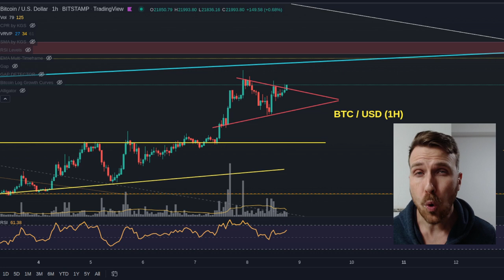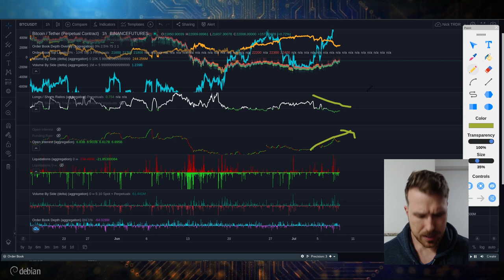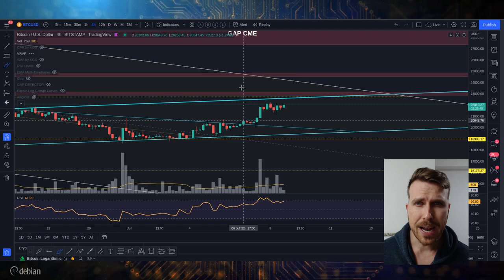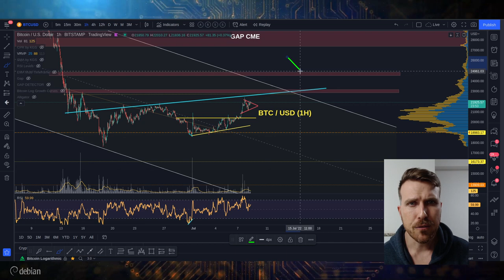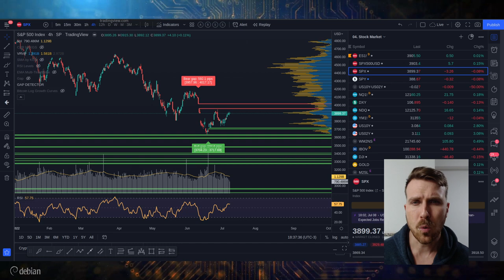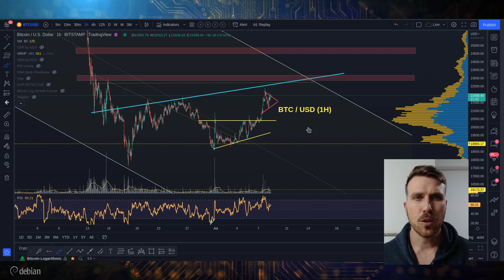BITCOIN: ESTOU BULLISH!